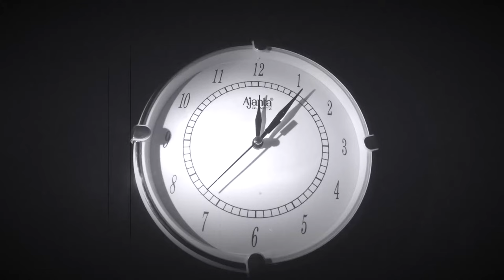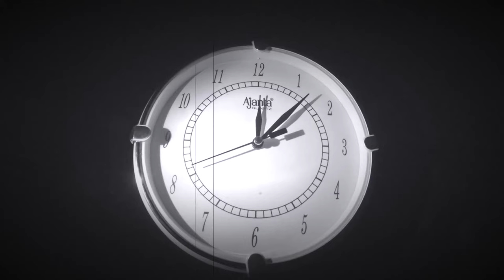Relaxation - Clock Ticking (1 hour) film stock studio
Wellcome to "film stock studio"